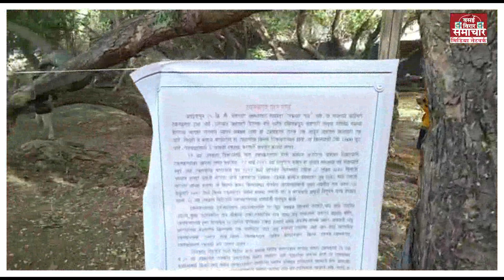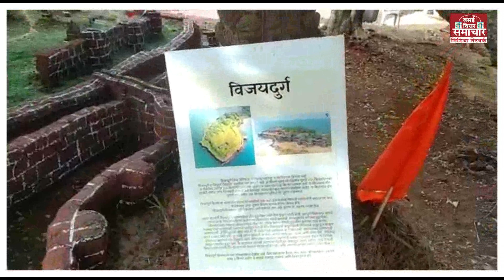vasaivijyotsav durg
वसई विज्योत्सव मे इतिहासकार श्रीदत्त राउत की टीम ने दुर्ग की बेहद खूबसूरत कलाकृति का किया प्रदर्शन